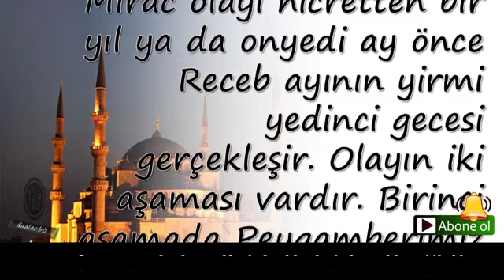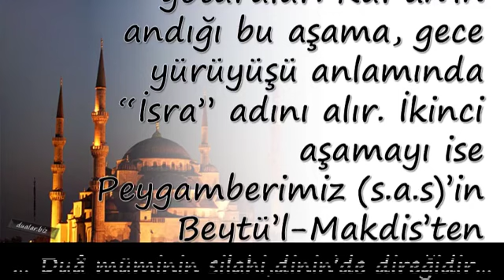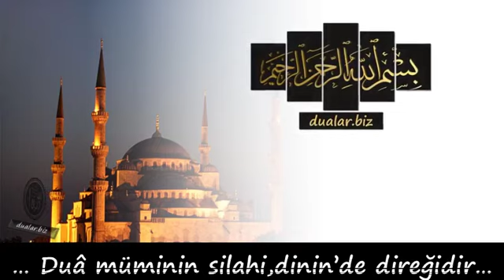Miraç Kandilinin Önemi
Duanin önemi,

💕 YAYIN İLKELERİMİZ;

💕 KAYNAKLAR;

☆Siteler
• line.do
• dua.biz.tr.com
• dualar.biz

💕 YASAL UYARI;